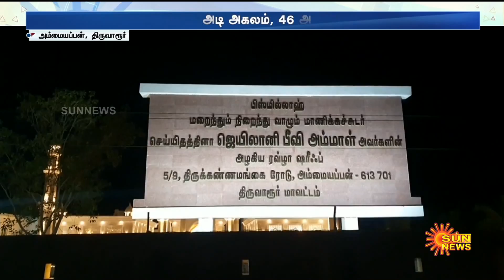‘நூறு சாமிகள் இருந்தாலும்...'தாய்க்கு Tajmahal கட்டிய மகன்! குவியும் பாராட்டுக்கள்! | Sun News